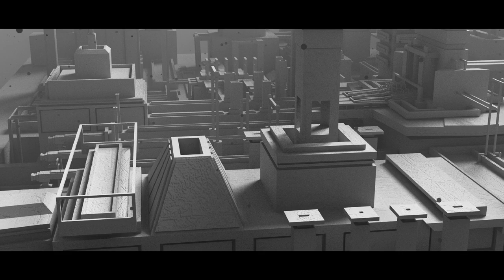OUDEIS - TRANSMITTER AND MODULATOR